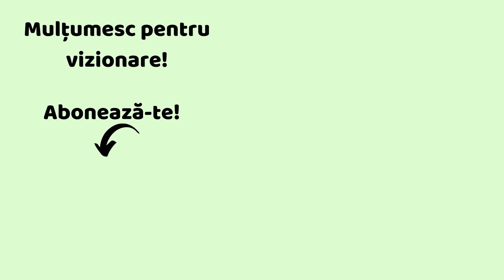Labneh cu măsline și fistic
🍒 Vrei să primești înapoi o parte din banii cheltuiți la cumpărăturile online?
E simplu și gratuit. Eu folosesc două platforme pentru asta; fă-ți și tu cont dând click pe link-urile următoare:

🍒 Beneficiezi de 10% reducere cu codul rawmona10 la comenzile făcute pe site-ul Viața Verde Viu Codul e valabil pentru produsele care nu sunt într-o altă promoție.

🍒 Cu codul SOLE3645 ai 5% reducere la toate produsele de pe indiferent dacă acestea fac parte dintr-o campanie de reducere/ofertă.